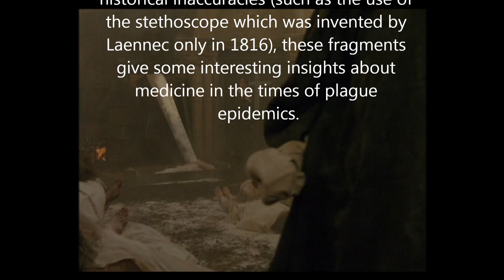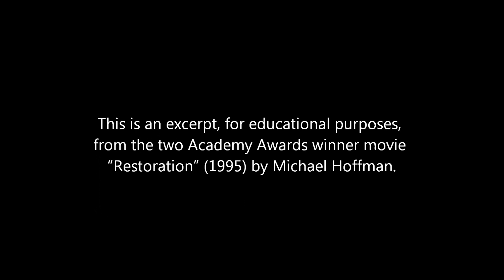The physician and the plague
Physician Robert Merivel (Robert Downey, Jr.), a former student of William Harvey, has to face the Great Plague of London of 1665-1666. Despite some historical inaccuracies (such as the use of the stethoscope which was invented by Laennec only in 1816), these fragments give some interesting insights about medicine in the times of plague epidemics.